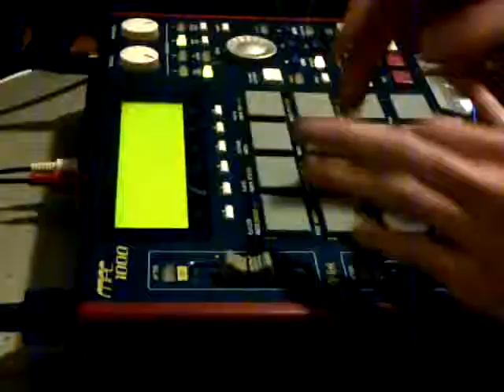CIV 30 seconds : pt 21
@c4thebombsquad ldnontmusic this one is a sample from John Lee Hooker .